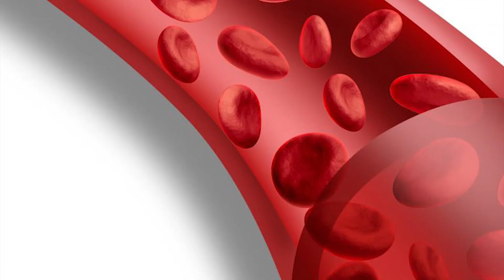രോഗശമനത്തിന് തേൻ | Benefits Of Honey | Amazing Benefits Of Honey | Healthy Foods | Health Benefits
Healthy Kerala is the most popular YouTube Channel of Kerala, which shares you all sorts of  Fitness & Health Tips, Good Health, Beauty & Makeup Tips for all who wants to lead a Healthy n Gorgeous Life. We aims Healthy Kerala with our healthy tips